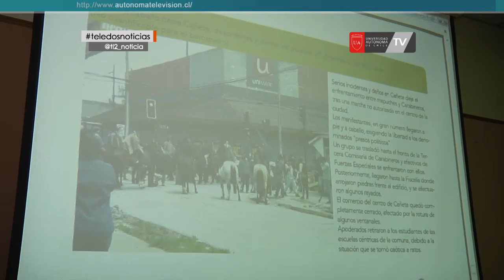Durante el 2016, los ataques incendiarios en La Araucanía aumentaron considerablemente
Durante el 2016, los ataques incendiarios en La Araucanía aumentaron considerablemente en comparación con el año 2015. Además, se registraron 19 atentados contra las iglesias en distintos puntos de la región… Una cara no vista antes en Chile y que preocupa a las víctimas de la violencia rural, ya que como ellos mencionan, esto suma y sigue. Las cifras se dieron a conocer gracias al barómetro que realiza la Multigremial respecto a los conflictos de connotación indígena que se producen en las regiones del Biobio, Araucanía y Los Ríos.